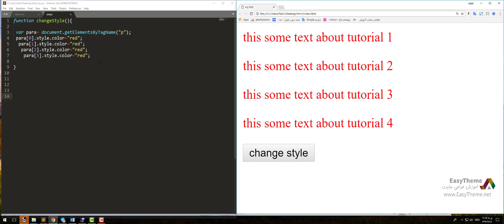انتخاب بر اساس تگ قسمت اول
آموزش جاوا اسکریپت مقدماتی
آموزش رایگان طراحی سایت